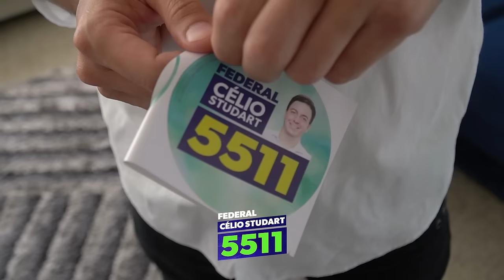FEDERAL CÉLIO STUDART 5511 -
O DIA A DIA DO VOTO DE CONSCIÊNCIA!